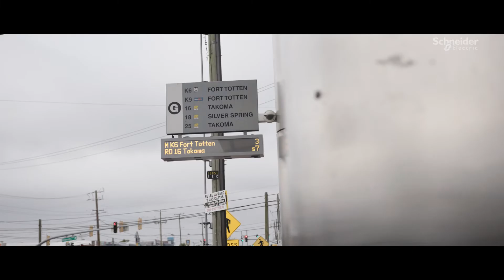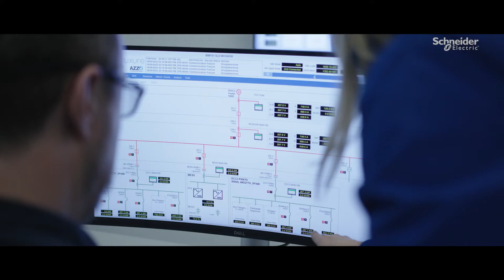Montgomery County Drives Sustainability With Energy as a Service Microgrid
AlphaStruxure’s Energy as a Service model and Microgrid solutions, helped Montgomery County embark on a bold sustainability journey — all with zero capital outlay.
When an extreme storm knocked out power in Montgomery County, Maryland, local government saw an opportunity to strengthen the county’s energy resilience while pursuing its goal of net-zero carbon emissions by 2035. AlphaStruxure’s Energy as a Service model and Microgrid solutions, helped Montgomery County embark on this bold sustainability journey — all with zero capital outlay and no risk.